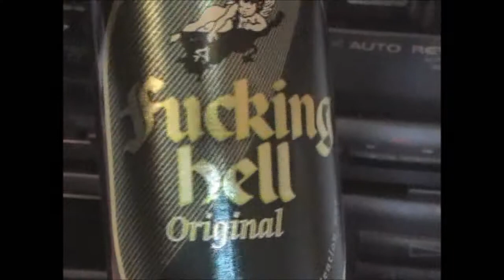Fucking Hell Beer, The best beer bottle ever!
The European Union trademarks authority has permitted a German firm to register the brand name "Fucking Hell" for a new beer, much to the irritation of the Austrian village of Fucking.

In English, the term "Fucking Hell" is just an expletive used to express irritation or surprise. In German, it could refer to a light ale from Fucking in Upper Austria, because "Hell" is a term for light ale in southern Germany and Austria.